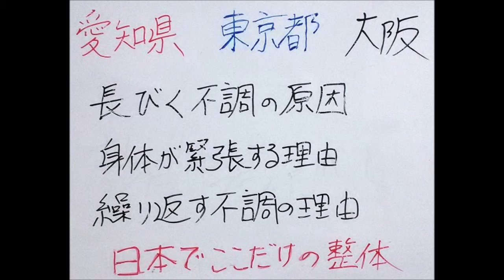季節の変わり目の不調 腰痛 首痛 膝痛 調整する事が大事 夏の終わりに 【愛知県 蒲郡市 幸田町 岡崎市】